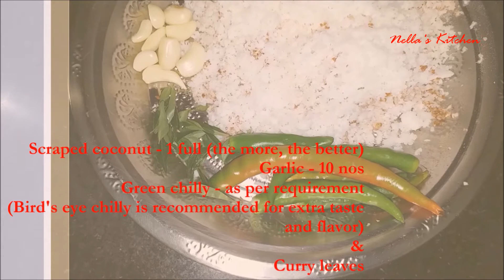Idichakka thoran/Tender jackfruit recipe/നാടൻ ഇടിയൻ ചക്ക തോരൻ - Nella's Kitchen/Recipe no: 66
Tender jackfruit shown in the video description is 1 kg - the more coconut mixture ingredients you add to this recipe, the tastier it becomes. Bird's eye chilly is highly recommended for the recipe.